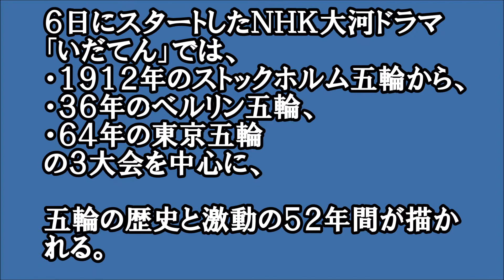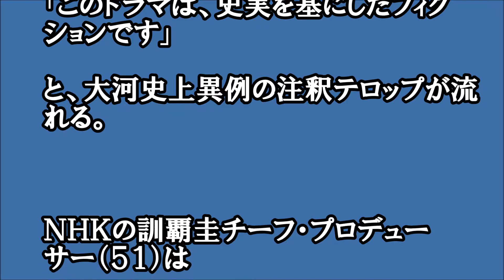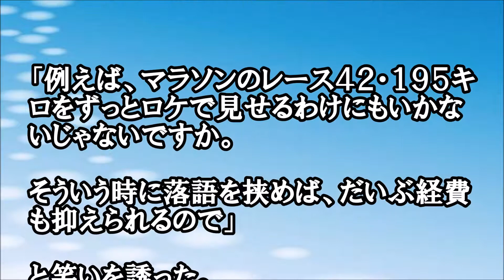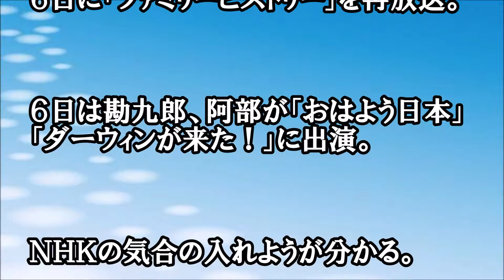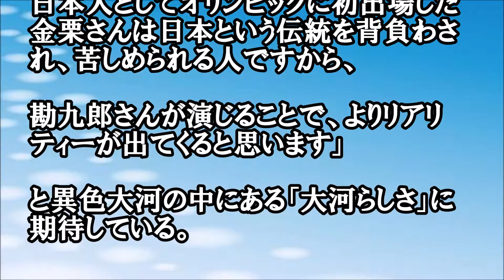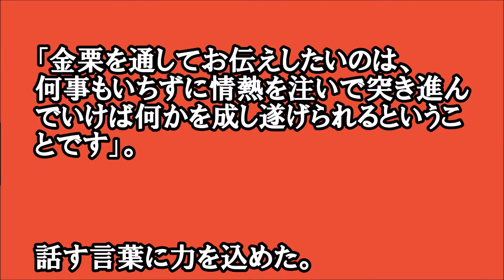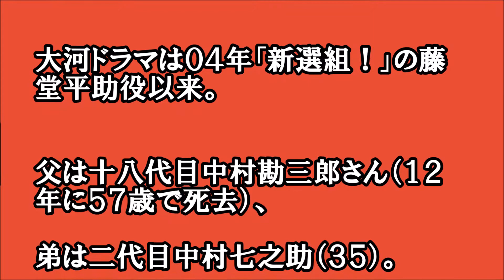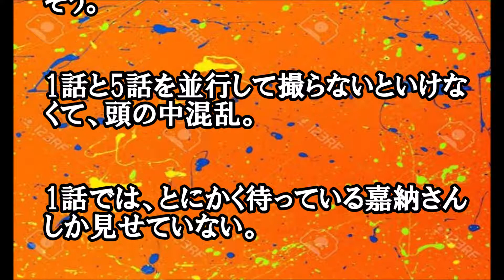【いだてん２】NHK大河ドラマで久しぶりの近代 異色づく目のストーリー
NHK大河ドラマ「いだてん」を思いっきり楽しめるように
たくさんの情報をキャッチしています。